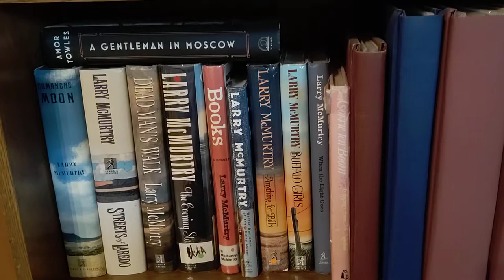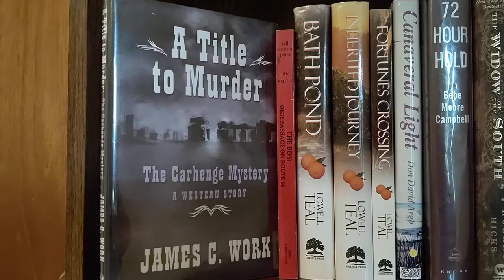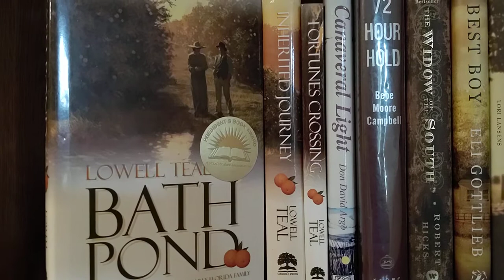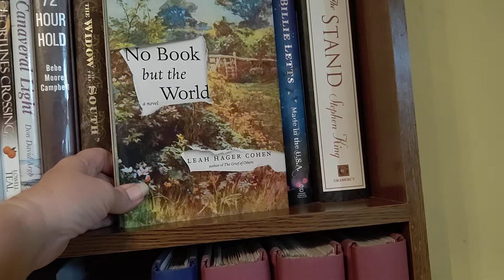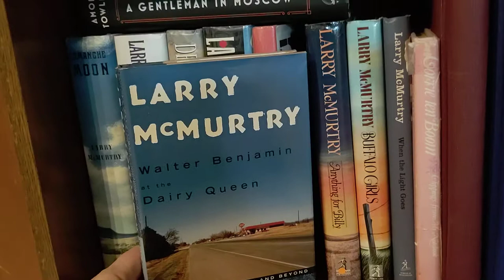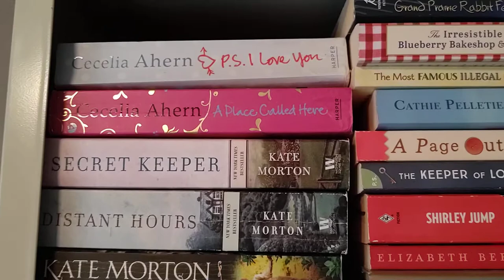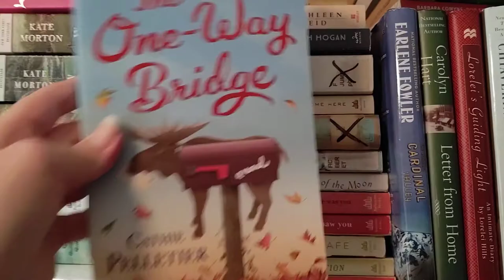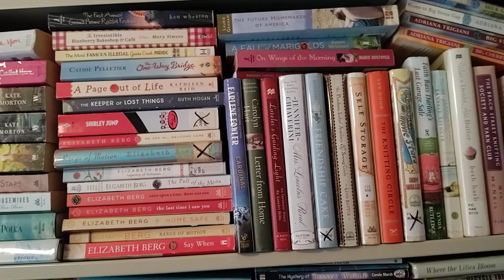Booktube Spin List for Round 3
I couldn't make up my mind which group of books I should pick for this round, so I picked two lists of twenty because why not!?!

From my misc. fiction shelf
1. Summer Hours at the Robber's Library by Sue Halpern
2. Pigtopia by Kitty Fitzgerald
3. A River to Die For by Radine Trees Nehring
4. The Devil's Making by Sean Haldane
5. A Title to Murder - The Carhenge Mystery by James C. Work
6. The Boy - Okie Passage on Route 66 by Jay L. Smith
7. Bath Pond by Lowell Teal
8. Canaveral Light by Don David Argo
9. 72 Hour Hold by Bebe Moore Campbell
10.The Widow of the South by Robert Hicks
11. Best Boy by Eli Gottlieb
12 .Rush Home Road by Lori Lansens
13. A Live Coal in the Sea by Madeleine L'Engle
14. Rules of Civility by Amor Towles
15. No Book But the World by Leah Hager Cohen
16 .Shoot the Moon by Billie Letts
17. My Grandmother Asked Me to Tell You She's Sorry by Fredrik Backman
18. Walter Benjamin at the Dairy Queen by Larry McMurtry
19. Anything for BIlly by Larry McMurtry
20. Buffalo Girls by Larry McMurtry

From my Women's Fiction shelf
1. Books by Cecilia Ahern
2. Books by Kate Morton
3. Books by Lorna Landvik
4. Books by Elizabeth Berg
5. Around the Bend by Shirley Jump
6. The Keeper of Lost Things by Ruth Hogan
7. A Page Out of Life by Kathleen Reid
8. The One-Way Bridge by Cathie Pelletier
9. The Most Famous Illegal Goose Creek Parade by Virginia Smith
10.The Irresistible Bleuberry Bakeshop & Cafe by Mary Simses
11.The First Annual Grand Prairie Rabbit Festival by Ken Wheaton
12. Friendship Cake by Lynne Hinton
13. The Floribama Ladies Auxiliary & Sewing Circle by Lois Battle
14. Self Storage by Gayle Brandeis
15. The Knitting Circle by Ann Hood
16.  Moon Pies and Movie Stars by Amy Wallen
17. Faith Bass Darling's Last Garage Sale by Lynda Rutledge
18. That Camden Summer by LaVyrle Spencer
19. When In Doubt, Add Butter  by Beth Harbison
20. The Beach Street Knitting Society and Yarn Club by Gil McNeil

If you want to share your list, but don't make videos, please share it on my Goodreads Group: Lizziefaye's Comfy Corner.